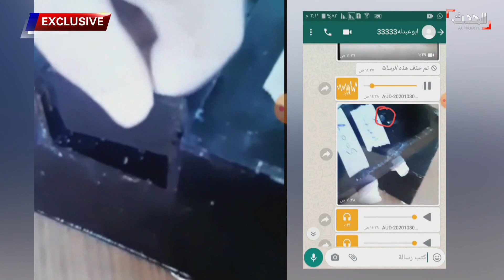اعترافات خطيرة لخلية جندتها تركيا بالتعاون مع داعش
الحدث تعرض اعترافات خلية جندتها الاستخبارات التركية بالتعاون مع قيادي سابق في
وجهاً_لوجه